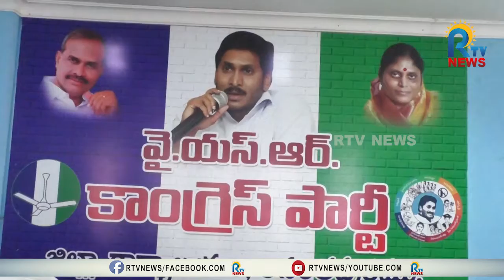అభివృద్ధికి చంద్రబాబు అడ్డంకి - మంత్రి శంకర్ నారాయణ | RTV